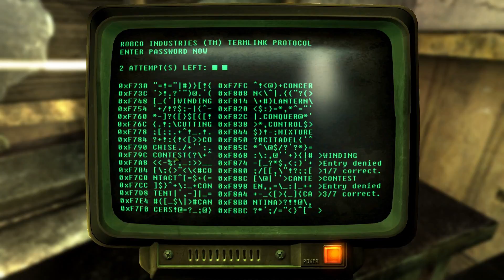Let's Play Fallout New Vegas - Chapter 1 - Part 2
WARNING: I didn't really figure out my sound balance until around 20 episodes in.  I'm a slow learner and hated listening to my voice.